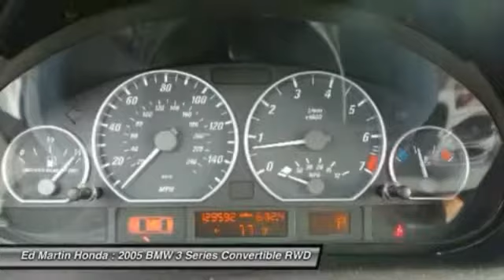2005 BMW 3 Series 2CT1124A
2005 BMW 3 SERIES Indianapolis, IN
Stock# 2CT1124A

SERVICED & COMPLETE DETAIL!!, HEATED LEATHER SEATS!, GREAT SERVICE HISTORY!, VERY NICE!!, HAS BEEN TAKING CARE OF!!, COLD WEATHER PACKAGE!!, And MEMORY DRIVERS SEAT!!. Are you still driving around that old thing? Come on down today and get into this terrific 2005 BMW 3 Series! New Car Test Drive said,  ...the 3 Series cars have been the benchmark for quite some time now and we do not see this changing in the near future...  This outstanding BMW is one of the most sought after used vehicles on the market because it NEVER lets owners down.